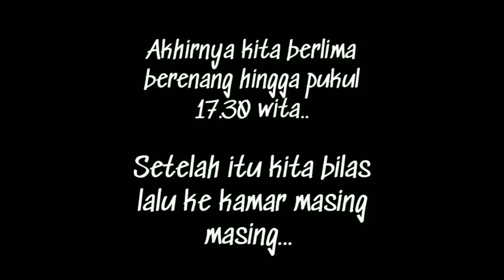HIBURAN MALAM DENGAN PLAYER KARTU REMI❗LIBURAN PART 8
Lanjut dari video kemarin gais..
Hari ketiga aku di wakatobi kita tidak kemana mana gais. Paling cuman sarapan, berenang & tidur. Tumben banget waktu pagi hari aku sudah mandi gais, biasanya juga males mandi, hehe. Pas aku mandi pagi, suami aku nyamperin ke kamar mereka untuk bermain kartu remi. Setelah aku mandi, aku langsung ikut nyamperin mereka. Ternyata mereka belum apda mandi gais.
Pas aku sampai di kamar teman aku, akh bertanya ke suami aku kalau nanti sarapan nya gimana, katanya sarapan sudah di pesankan nanti diantarkan ke kamar.
Setelah puas bermain kartu remi, kita menuju ke lobi untuk sarapan. Ternyata sarapan nya sudah diantarkan ke kamar, akhirnya teman aku yg cewek sarapan di kamar mereka. Aku, suami aku & teman cowok aku sarapan di loby.
Beberapa saat kemudian, teman cewek aku pada nyusulin ke loby sambil bawa kartu remi. Akhirnya kita main kartu remi di loby sampai siang hari.
Lalu, kita balik ke kamar masing masing untuk istirahat siang hari. Aku & suami aku bangun karena ada petugas kebersihan mau membersihkan kamar. Mungkin sistem di resort sehari sekali di bersihkan gais. Akhirnya kita keluar kamar sambil menunggu selesai dibersihkan.
Setelah selesai, kita rencana untuk berenang sampai sore lagi gais. Jadi 3 hari 3 malam kita puasin berenang sampai aku pilek gais, hehe.
Seperti biasa, kita makan malam bersama lagi. Setelah makan malam, kita main kartu remi lagi gais. Waktu itu tidak sampai malam hari aku & suami balik ke kamar untuk berkemas kemas & packing pakaian karena besok paginya kita berangkat untuk balik ke baubau.
Teman aku sudah bicara ke resepsionis nya kalau besok pagi pukul 05.00 wita sarapan harus sudah siap.
Oke gais nanti kita lanjut lagi..
Jangan lupa tonton juga konten sebelumnya :
Hastag :
Terimakasih untuk kamu semua yg sudah setia nonton video aku hingga akhir. Jangan lupa tekan tombol subscribe bagi kamu penonton baru, like jika kamu suka video aku, bantu Comment jika kamu ada ide² untuk video aku berikutnya & share juga ke teman² kamu supaya Chanel aku semakin berkembang. ☺